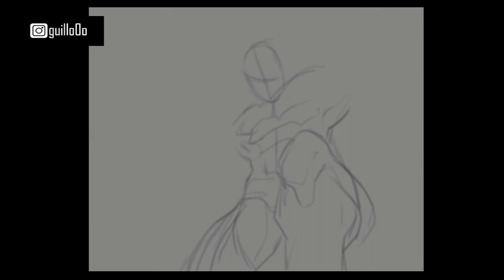Batman Beyond Characters Vol # 005 Micron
Muchisimas gracias a todos los que vieron mi ultimo video se los agradezco muchisimo ,

en esta lista van a encontrar procesos de dibujos . espero les sirva de algo . saludos .

Si te gusto el contenido de este video podes hacer un aporte de lo que quieras o puedas en estos links :

Muchas gracias por seguir el canal :D